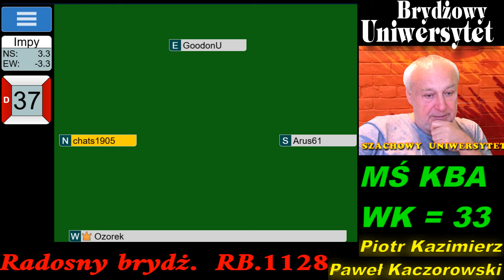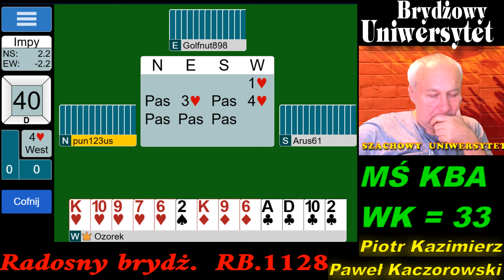Radosny Brydż RB.1128.